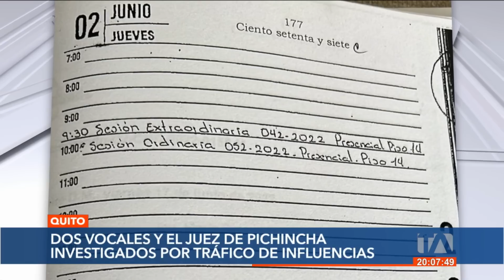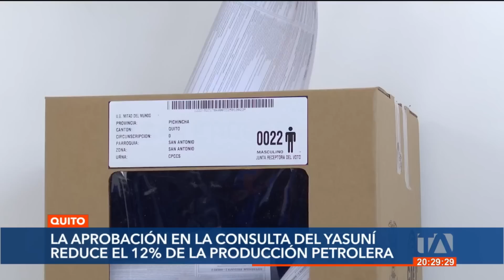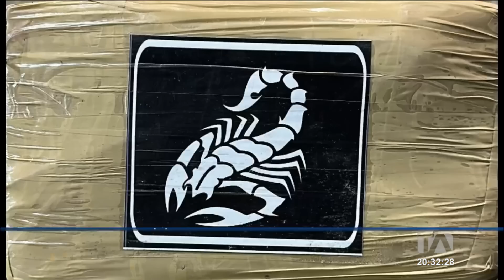Noticiero de Ecuador (Emisión Estelar 07/06/23)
Revise las noticias más destacadas de Ecuador en nuestro Noticiero 24 Horas (Emisión Estelar) de este miércoles 7 de junio de 2023.